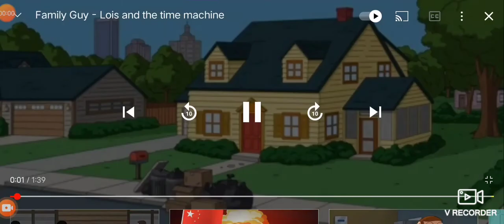Family Guy Stewie's Time Machine Revised